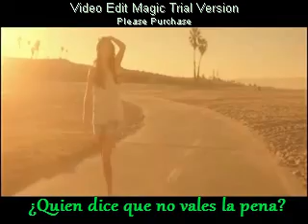who says selena gomez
la cancion me encanta por eso decidi hacer la traduccion, es un gran mensaje, muchas veces la gente te dice si vales la pena o no, y con esta cancion te demuestra que puedes hacer lo que tu quieras, no te dejes llevar por lo que digan los demas, como dice la cancion ,tienes derecho a tener una vida hermosa